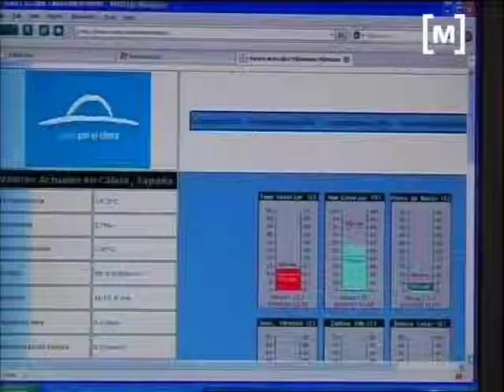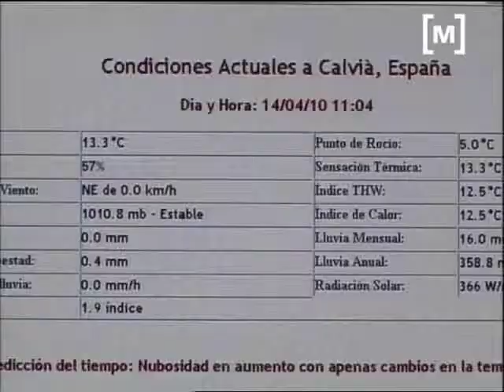Estació metereològica pionera a Calvià